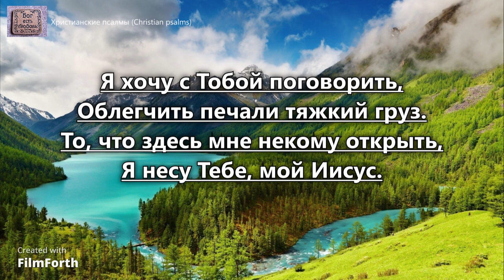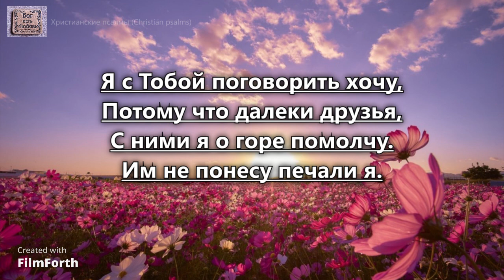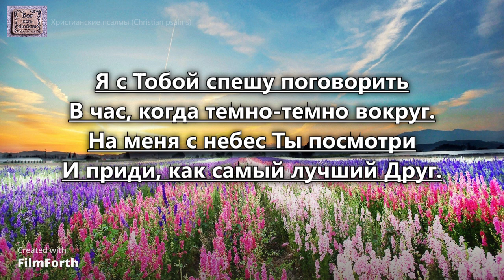Я хочу с Тобой поговорить. _гр. Гефсимания. Альбом Великий Бог_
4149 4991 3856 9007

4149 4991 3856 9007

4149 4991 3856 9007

Куплет 1:
Я хочу с Тобой поговорить,
Мой хороший, самый лучший Друг.
На меня с небес Ты посмотри,
Слышишь сердца частый-частый стук.

Куплет 2:
Облегчить печали тяжкий груз.
То, что здесь мне некому открыть,
Я несу Тебе, мой Иисус.

Куплет 3:
Я с Тобой поговорить хочу,
Потому что далеки друзья,
С ними я о горе помолчу.
Им не понесу печали я.

Куплет 4:
Я с Тобой спешу поговорить
В час, когда темно-темно вокруг.
И приди, как самый лучший Друг.
Исполнитель: гр.  Гефсимания. Альбом Великий Бог